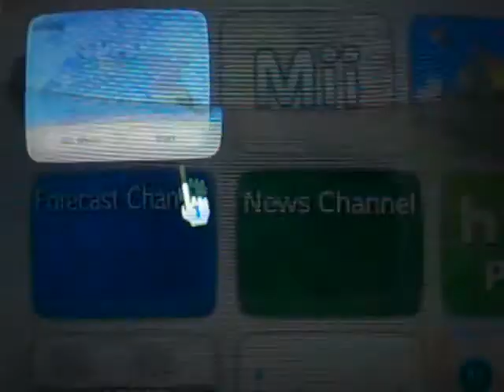Super Mario Galaxy 2 - Part 29 - 97 Purple Coin Fail!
MORE FAILS AND WE CONTINUE THE STORY!
Stars Gotten:
The Sweetest Silver Stars,
Purple Coin Beach Dash!